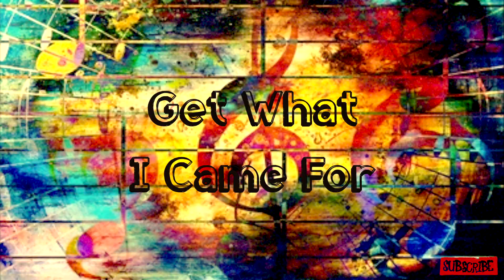|| BugBee Beats - Get What I Came For | Hip Hop Instrumental Video ||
The vocal sample on this one is pure 🔥🔥🔥🔥 It's got a real old skull raw vibe to it  🎶🎶🎶🎶🎶

Would you like to work with BugBee Beats on this track.. ?

Thank you and look forward to potentially working with you 👍

**NOTE** BugBee Beats is open & happy to discuss track arrangement and potentially make the required & agreed changes to suit the ideas of the potential artist.

Original artwork used in main part of the video created by: Stewart Howe using AI art creating program and more.